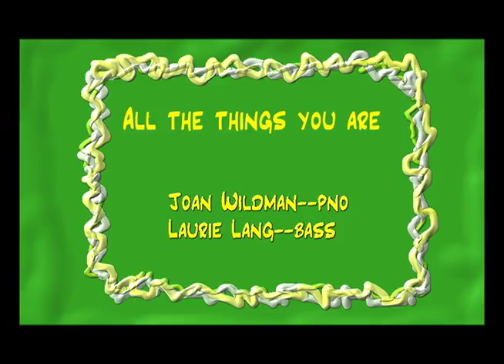All The Things